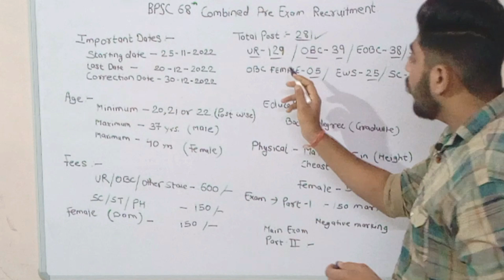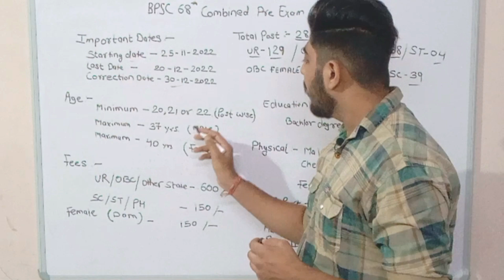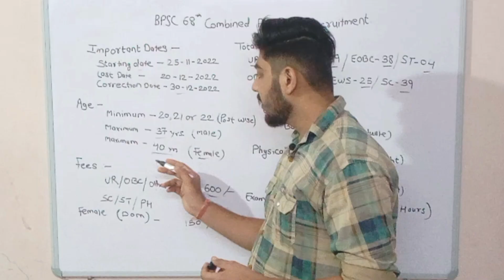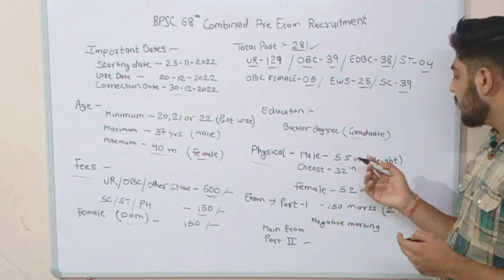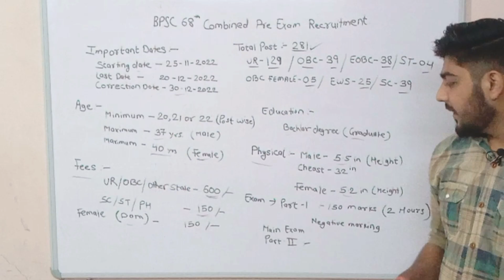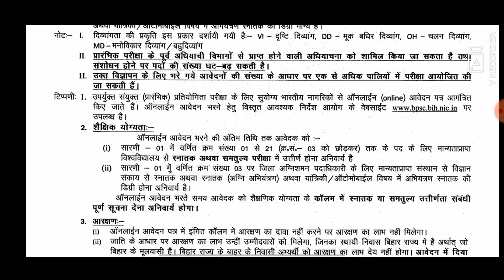BPSC 68th की नई भर्ती आ गई 🤩2022-2023 @saurabh Computer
BPSC 68th new vacancy 2023 @saurabh computer @SarkariGuru @SarkariJobNewsOfficial @Sarkari Update